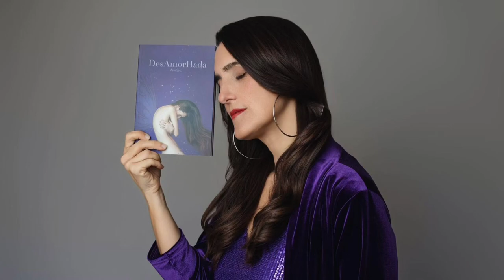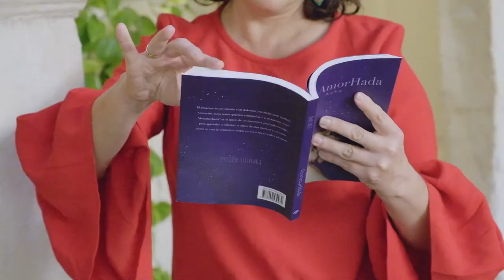10 de febrero de 2024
DesAmorHada es un libro para compararte y recordarte que hay vida después del desamor.

Que aún quedan amores capaces de encenderte.

Que conocerte y quererte te permiten habitarte y volverte  tu MorHada.

Te transforma en hada y te devuelve el poder de volver a creer en ti y confiar en la Vida.

Texto: Ana Saiz Gomis

Fotografía: Mara Saiz @marasaiz.photo

Ilustraciones: Noemí Montero @unibersos

Vídeo, montaje y edición: Silvia Escandell

PRÓXIMAS PRESENTACIONES:

14 de febrero 19 horas

Librería Sa Católica (Menorca)

3 de Marzo (Tenerife) Lugar por confirmar

8 de Marzo  18.30 h Biblioteca Pública de Villafranca de los Caballeros (Toledo)